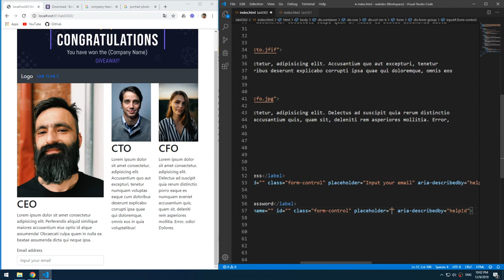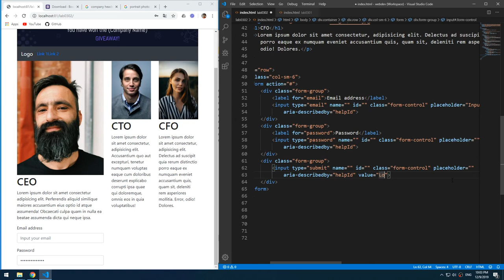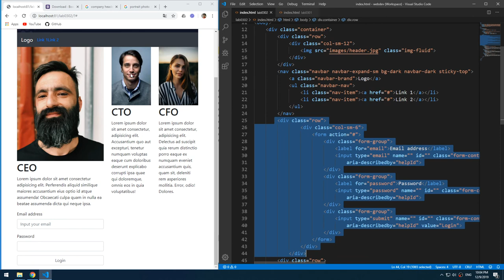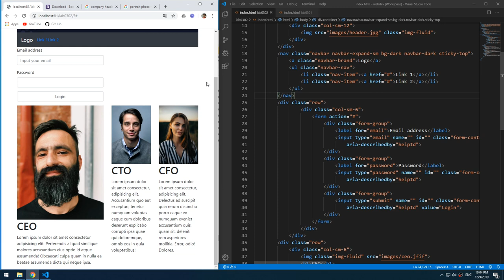Lab0304 01 Form Group